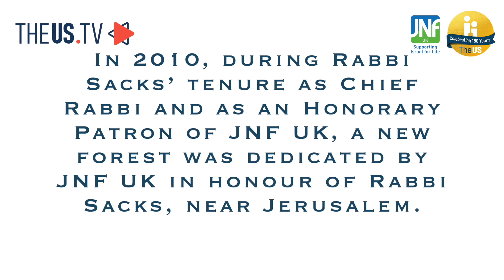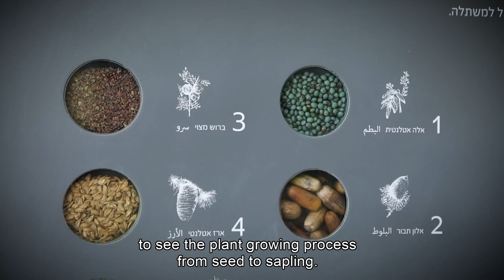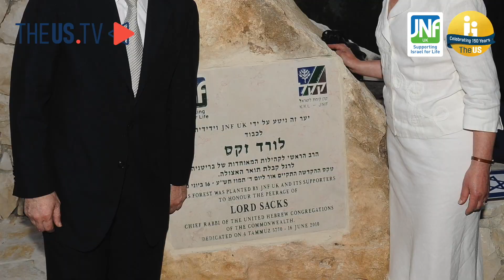The Birthday of the Trees